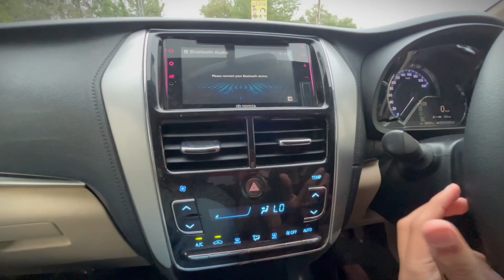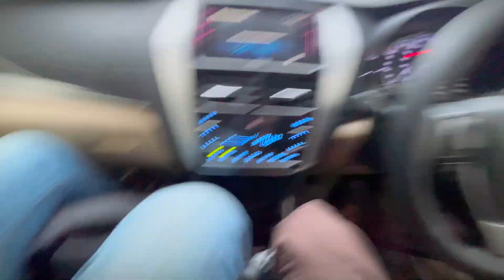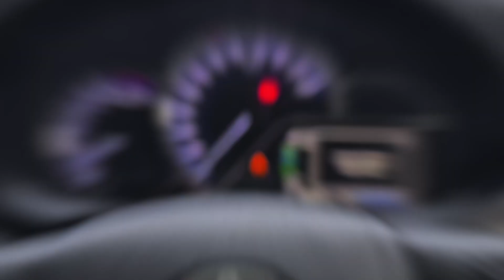TOYOTA YARIS Owner Review | Toyota Yaris Ativ X 1.5 | Toyota Yaris User Experience| NomiBytes